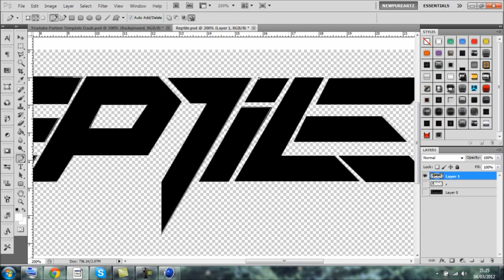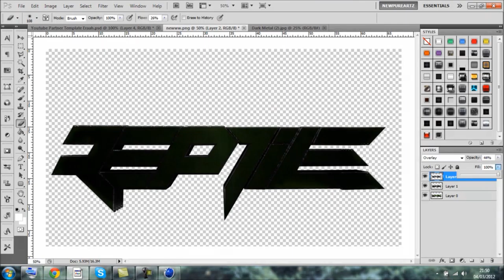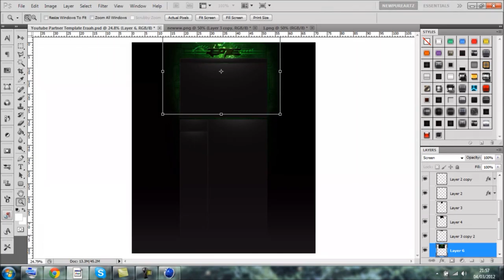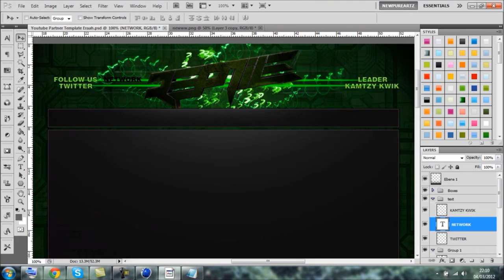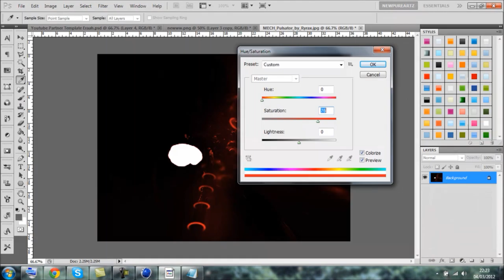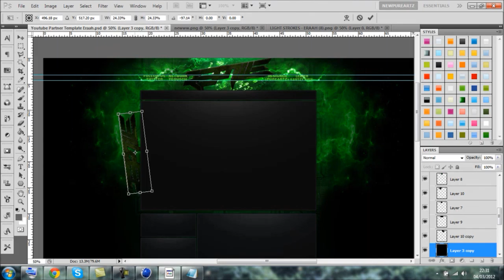Speed Art By xPUREARTZx